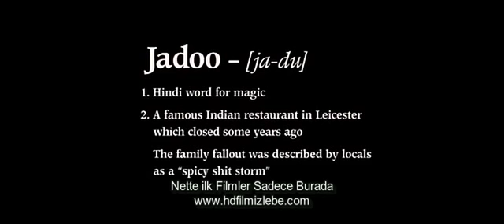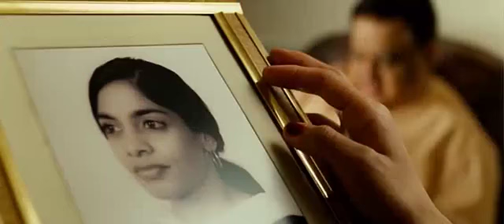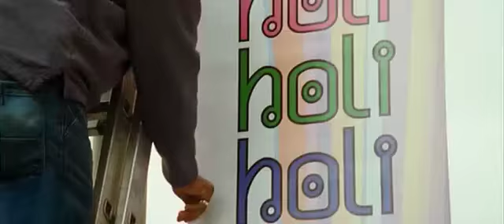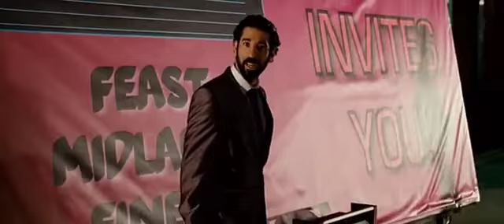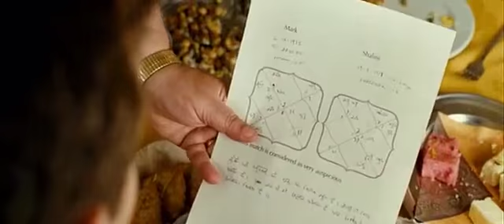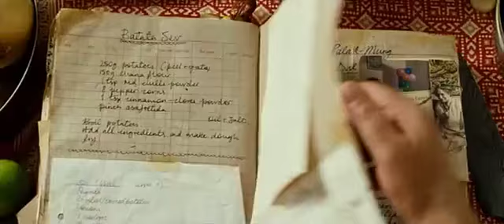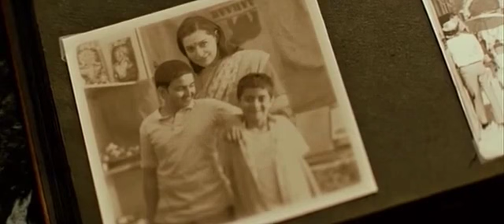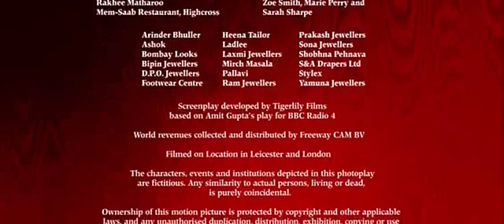JADOO türkce dublaj